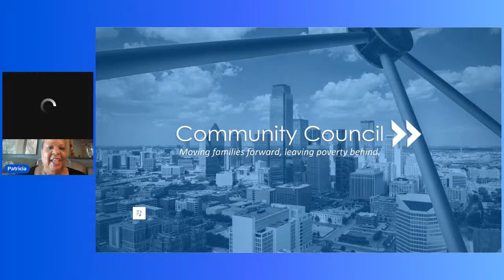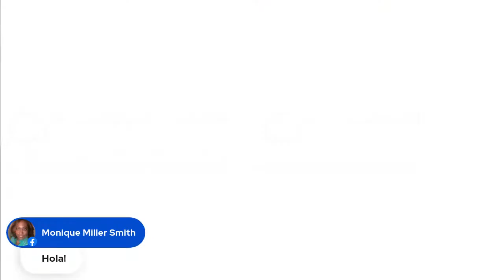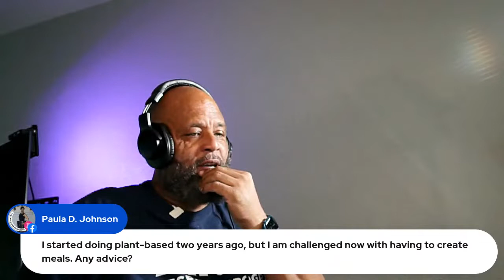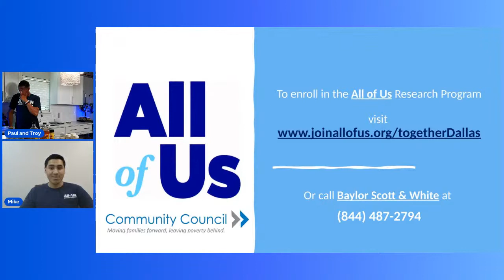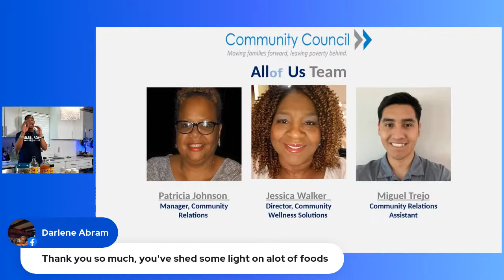Conversation With The Chef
Join Paul Ritter and Troy Nalls for a Conversation With The Chef. They will review the last four cooking classes. This is a collaboration by the Community Council and All of Us.